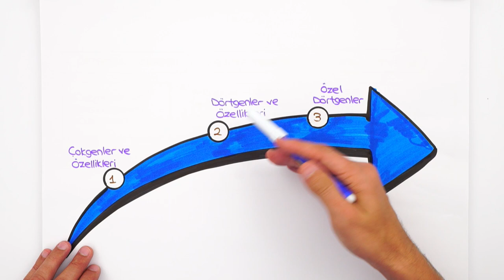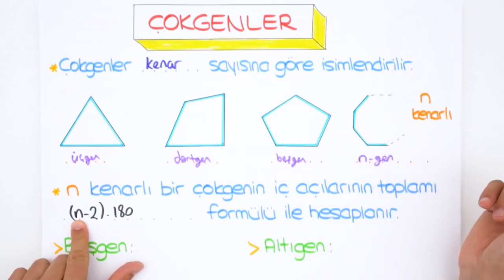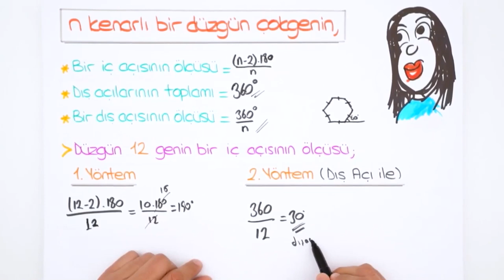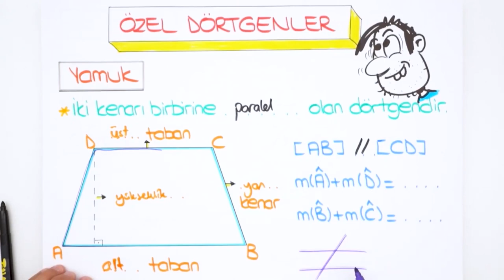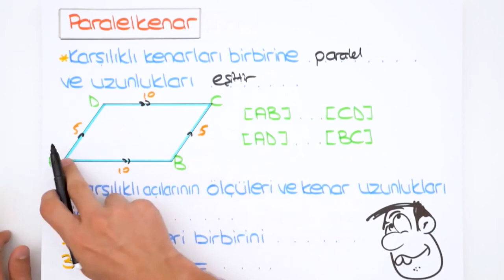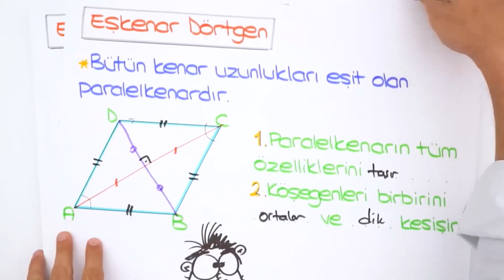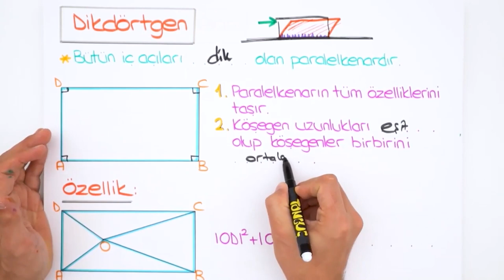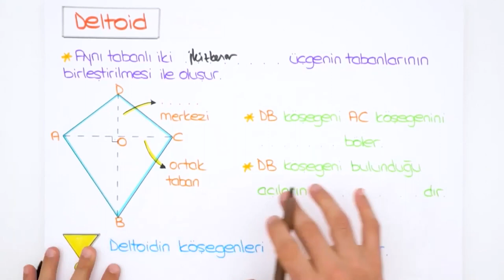Dörtgenler ve Çokgenler | 9'dan 10'a Hazırlık Kampı ✍🏻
9'dan 10'a Hazırlık Kampı devam ediyor! 9. sınıf konularını tekrar ederek 10. sınıfa bomba gibi hazır olacaksın. Matematik dersinde bugün, sizlerle beraber ''Dörtgenler ve Çokgenler'' konusunu öğreniyoruz. Sakın kaçırma! 😎